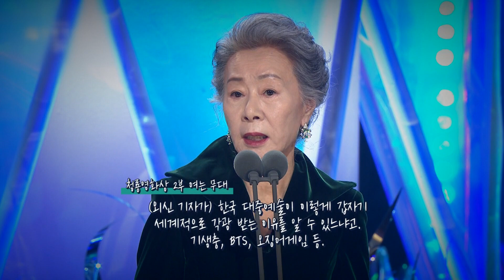[사사건건 짤막] 청룡영화상 무대 오른 윤여정 감동 멘트_KBS 211231 방송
영화 ‘미나리’ 속 개성 넘치는 할머니로 큰 사랑을 받은 배우 윤여정,
그의 말은 사람들을 웃게 하고

영국 아카데미 여우조연상 수상 소감
모든 상은 의미 있지만 이 상은 더 뜻깊네요.  고상한 체하는 영국인이 나를 좋은 배우로 인정한 거니까요. 영광스럽고 행복합니다.

동시에 사회 문제를 꼬집었으며, 때로는 겸손으로 위로와 감사를 전했다.

오스카 여우조연상 수상 소감
알다시피 전 한국에서 왔고 제 이름은 윤여정입니다. 대부분의 유럽인은 저를 ‘여영’이라고 하고 누군가는 ‘유정’이라고 부르기도 하죠. 하지만 오늘만큼은 모두를 용서할게요.

 영화 ‘미나리’의 긴 여정을 마치고
 청룡영화상 무대에 오른 윤여정 배우는 이렇게 말했다.

청룡영화상 2부 여는 무대에서
(외신 기자가) 한국 대중예술이 이렇게 갑자기 세계적으로 각광 받는 이유를 알 수 있느냐고. 기생충, BTS, 오징어게임 등. 그래서 제가 대답했습니다. 우리는 언제나 늘 좋은 영화, 좋은 드라마가 있었다. 단지 세계가 지금 우리한테 갑자기 주목할 뿐이라고 대답했습니다. 제 말에 책임을 지게 해주셔야 됩니다.

구성: 오진주, 영상편집: 김수연